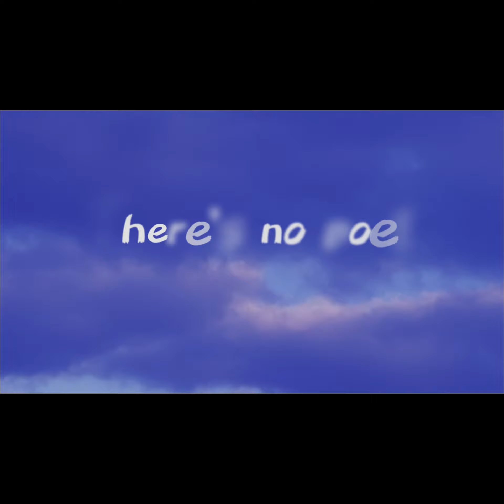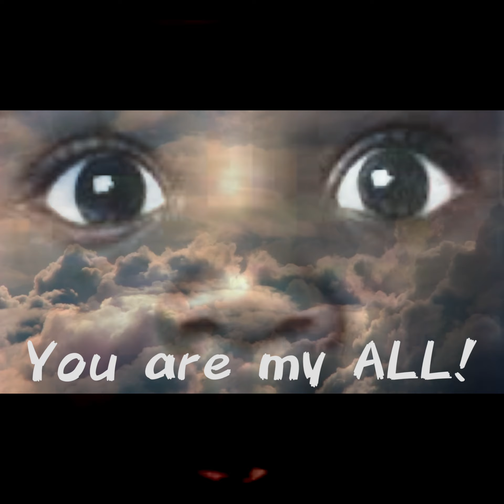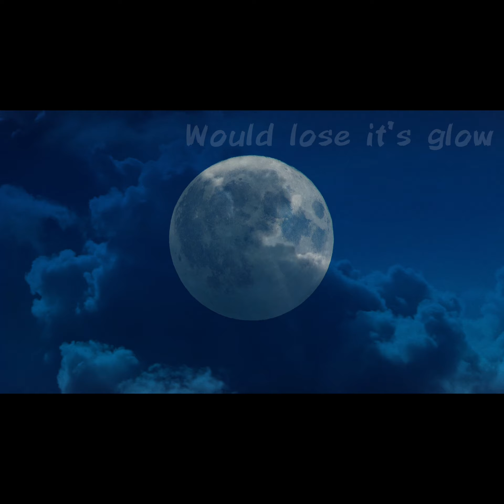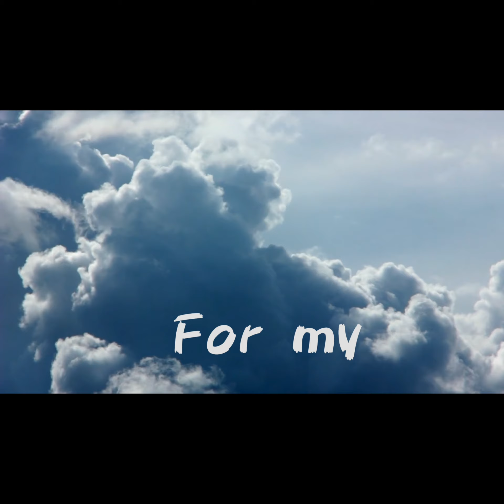Roderick Harper - Infant Eyes (Official Music Video)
From the album, Roderick Harper 2702
R.H.M. Entertainment, LLC.

Oscar Rossignolli - Piano
Max Moran - Bass
Jamison Ross - Drums / Producer
Roderick Harper - Vocals
Mack Major - Mix / Master

Music & Lyrics
Doug Carn

Roderick Harper Muhammad - Video Creator